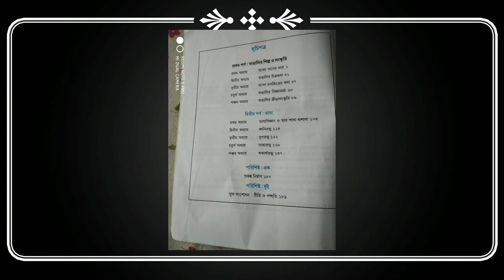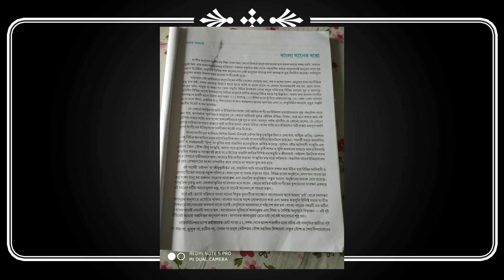Bangla Ganer Dhara explanation